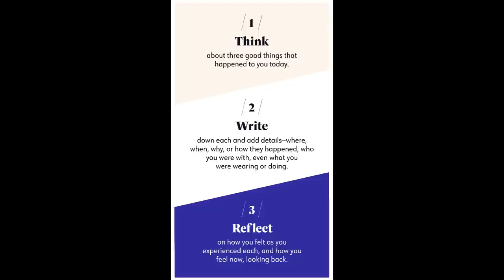WEEKLY WW WEIGH IN - HOW MUCH DID I LOSE?? 😮😮 - WEIGHT LOSS TIPS - WEIGHT WATCHERS!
HAPPY FRIDAY!  The holidays are over!! Let's talk about how it went! Enjoy!

$30 OFF!!

🎉NUTRITION CHANNEL!!!

Code JENNSWWJOURNEY

Code- jennswwjourney